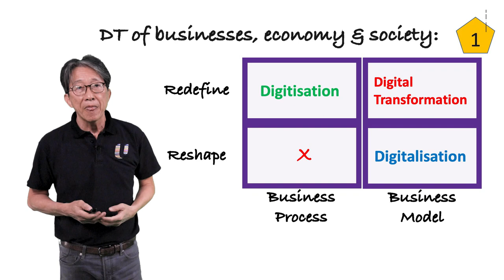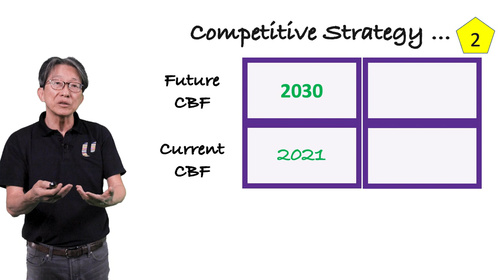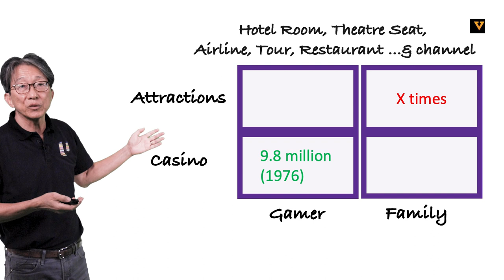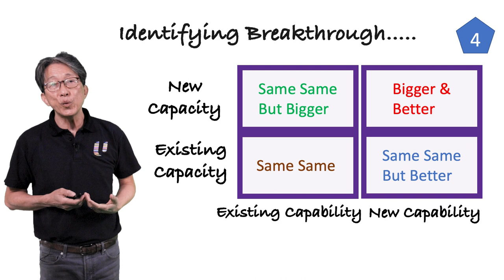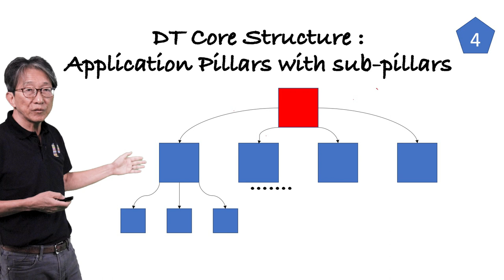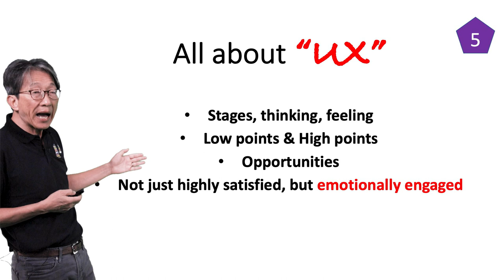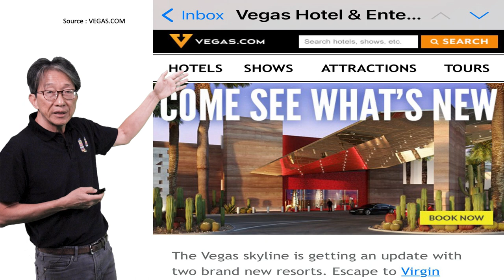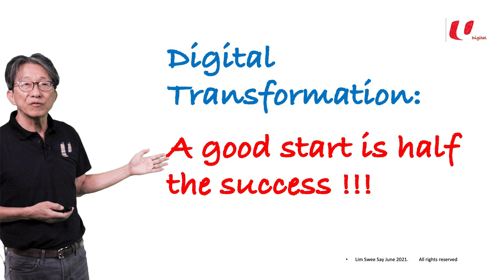Digital Transformation (2) - doing it right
“𝘿𝙞𝙜𝙞𝙩𝙖𝙡𝙞𝙨𝙖𝙩𝙞𝙤𝙣”, “𝙄𝙣𝙙𝙪𝙨𝙩𝙧𝙮 4.0”, “𝘽𝙞𝙜 𝘿𝙖𝙩𝙖” - all these terms are often used to point the way forward for the progression of businesses.

What does it mean in Singapore, to be ᴅɪɢɪᴛᴀʟ? How can you change your business’ growth strategy to stay competitive?

Lim Swee Say explains what ᴅɪɢɪᴛᴀʟ ᴛʀᴀɴꜱꜰᴏʀᴍᴀᴛɪᴏɴ is and how to do it right.